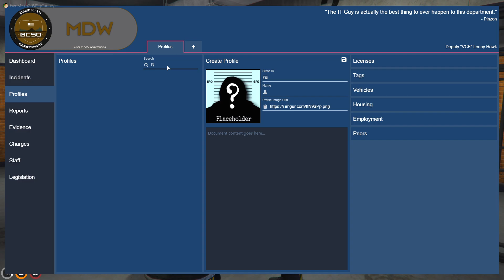PD's biggest win of 3.0